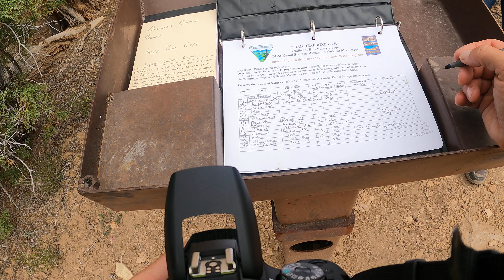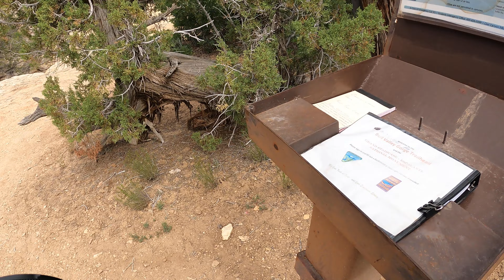Bull Valley Gorge part 10